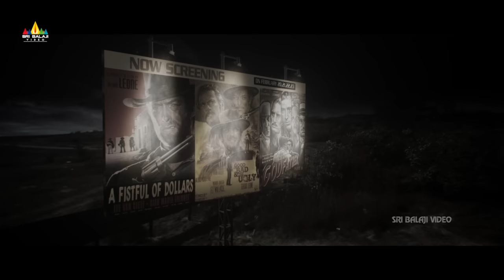Ottu Telugu Movie Official Trailer | Arvind Swami | Eesha Rebba | Jackie Shroff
Walkthrough the Official Trailer of an action-packed film 'Ottu' Telugu movie presented by Sri Balaji Video.

Cast : Arvind Swami, Kunchako Boban, Jackie Shroff, Eesha Rebba, Adukalam Naren, Amalda Liz, Jins Baskar, Siyad Yadu, Aneesh gopal, Laban Ranae, Sreekumar Menon & Others. Music Composed by Arulraj Kennady, Directed by Fellini T P, Produced by Niranjan Pansari.

Story: Kichu, an idle guy dreams of making easy money. He is offered an odd job of befriending a strange man called David, who has lost his memory. Will Kichu accept the job? What unleashes next forms the crux of the story.